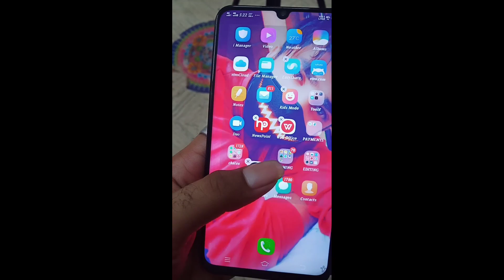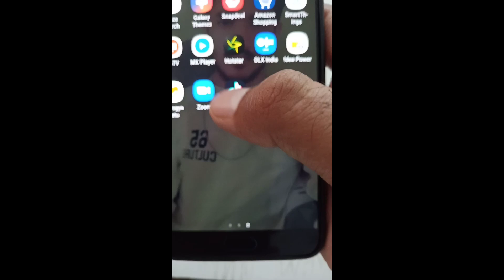YOUTUBERS V/S TIKTOKERS||REACTIONS||MK_VLOGS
Its a message to all those cringe artists to wakeup and learn the real meaning of the terms-"Content , Entertainment & Face Value "

Directed by-MITUL_KUMAR
SHOT BY-MAMTA SOSA

Follow for more information in social media side.